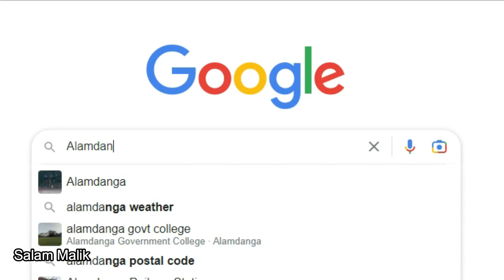মায়া'র শহর (আলমডাঙ্গা) || ভিডিও আসছে ঈদের দিন....